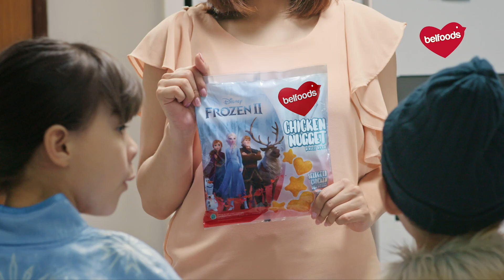Belfoods - SPECIAL PACKAGING FROZEN 2